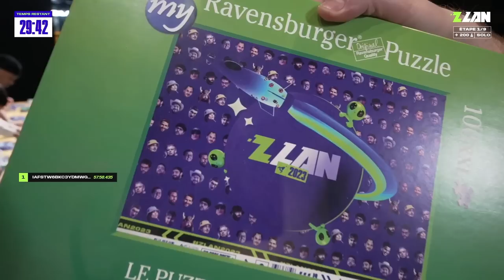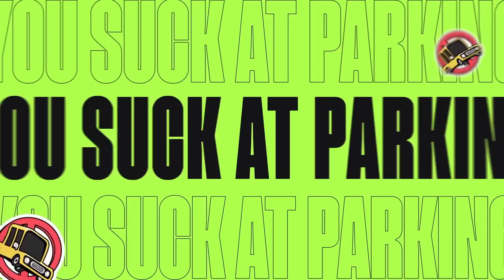L'HISTOIRE DE MA ZLAN 💚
👏➡ Mega best of de ma ZLAN 2023. Du tryhard, des copains mais surtout beaucoup d'émotions

🎮 ➡ Si tu veux gagner un maximum de skill avec la meilleure manette du marché c'est par